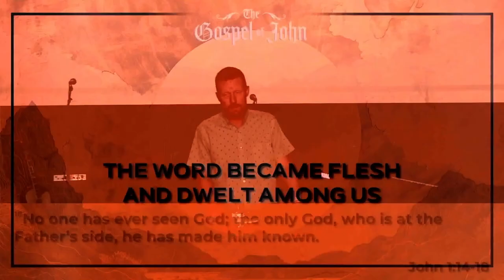The Gospel Of John | John 1: 1-18 | The Word became flesh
The Gospel is for everyone, everywhere.

Our ultimate aim is to honor and exalt God through all our actions. One crucial aspect of this is the faithful proclamation of the “Good News” of Jesus with the city,  the church, and even beyond.

Truly, only Jesus has the power to transform lives completely.

For more information about Gospel City Church in Boynton Beach